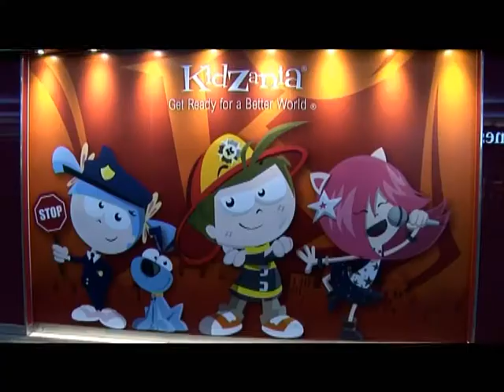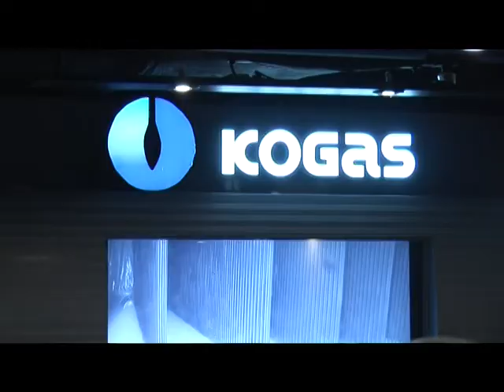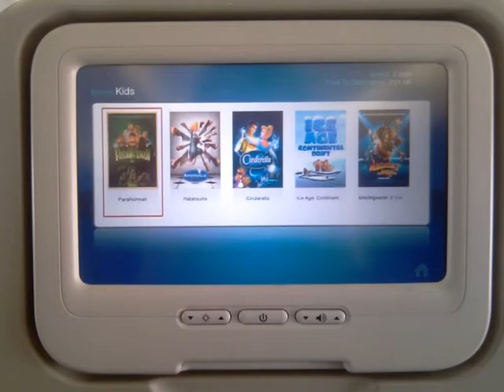Южная Корея, детский туризм (Tourism for children in South Korea, Eng. sub.)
Детский отдых в Южной Корее. Развлекательные центры: Эверленд, Лотте Ворлд, Кидзания.

South Korea is very comfortable country to spend vacation with your children. This country has a lot of opportunities not only for fun, but also for interesting interactive education for little children.
Tourism for children in South Korea, Lotte World, Everland, Kidzania.